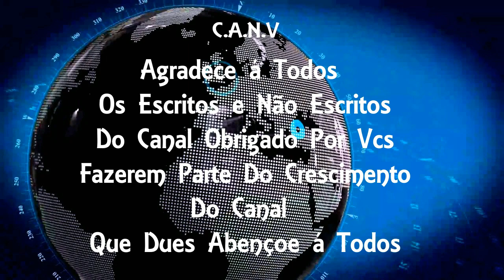Maquiador de famosos atropelado em São Gonçalo foi reconhecido por tatuagem na barriga